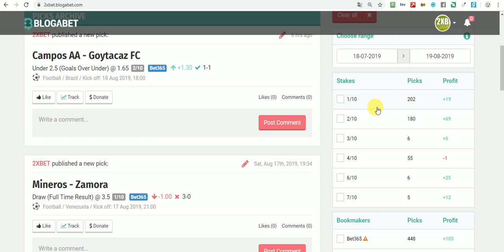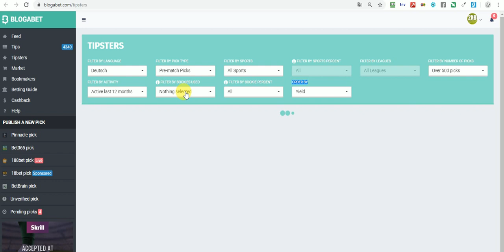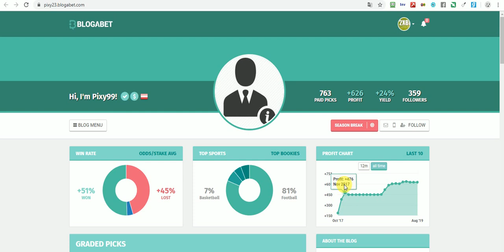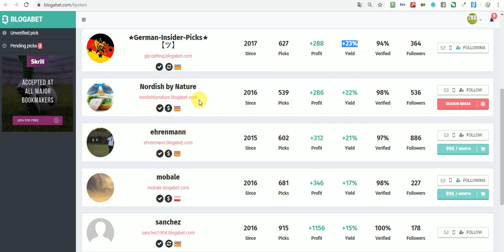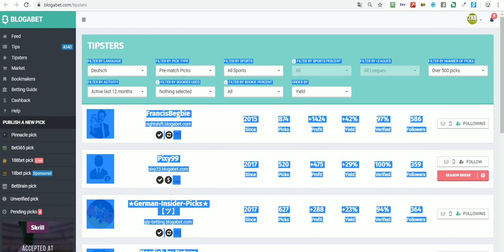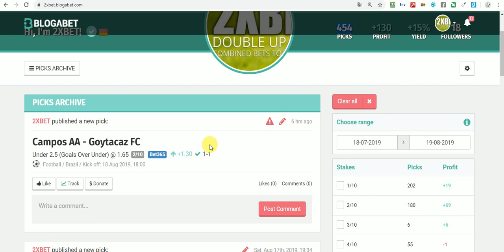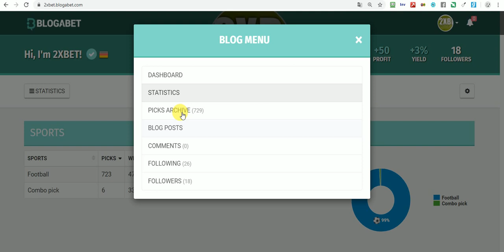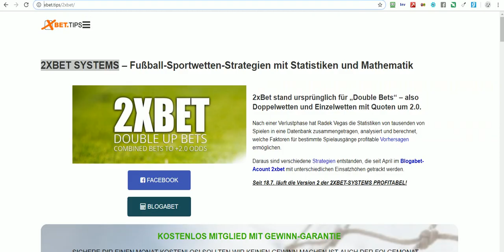Sportwetten-Strategie [2xbet] - Starke Bilanz nach einem Monat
Seit 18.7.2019 läuft die zweite Version der 2xbet-Systems auf Blogabet und gehört zu den erfolgreichsten im deutschsprachigen Raum!

Verschiedene Fußball-Sportwetten z.B. auf Unentschieden, Under 2.5 Goals und Auswärtssiege sind drei profitable Strategien in einem.

Seit dem offiziellen Start von V2 vor genau einem Monat wurden +58 Einheiten gewonnen, was bei mehr als 400 Wetten einem Yield von +13% entspricht.

Natürlich gibt es immer mal wieder schlechte Tage, aber jede Woche endete bisher mit Gewinn. Und Sportwetten ist kein Sprint von 10 Wetten, sondern ein Marathon von 1000 oder mehr Wetten.

Wer mit 1000 Euro gestartet ist und in dieser Zeit 10 Euro pro Wette gesetzt hätte, hätte jetzt schon 580 Euro Gewinn und damit eine Rendite von +58% in einem Monat.